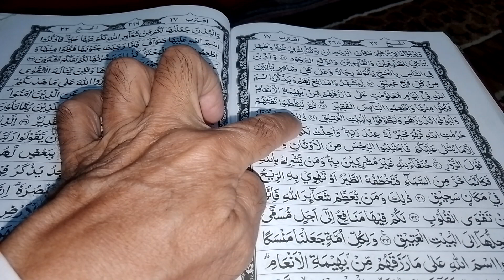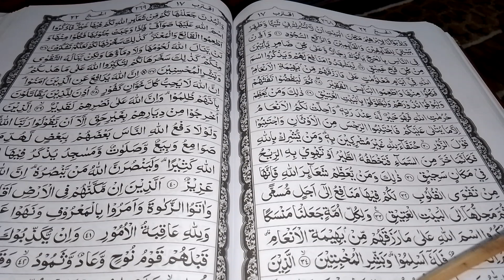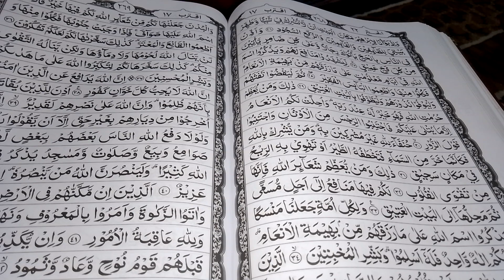Tadarrus Ramadhan 1444 H / 113